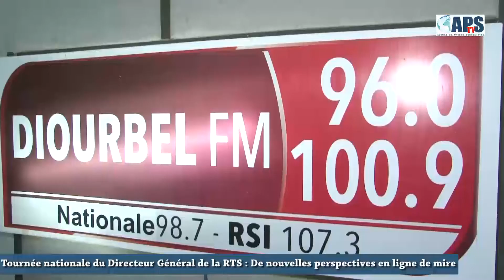Tournée nationale du Directeur Général de la RTS : De nouvelles perspectives en ligne de mire